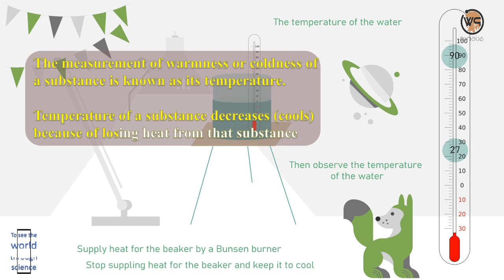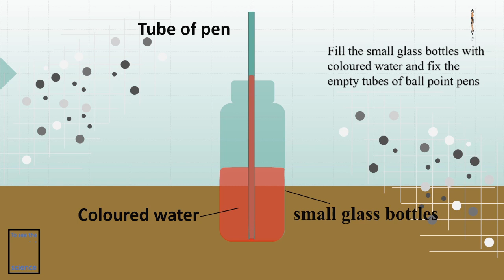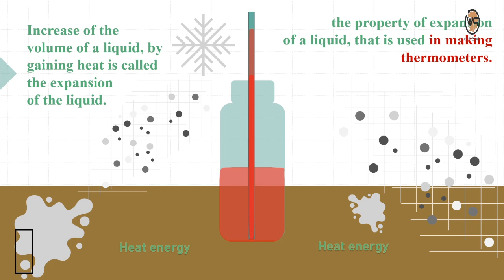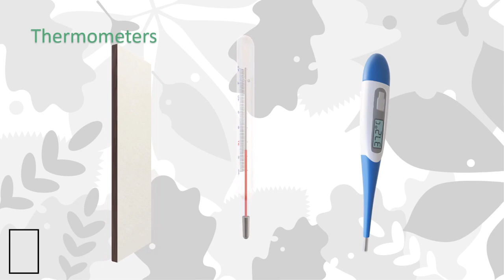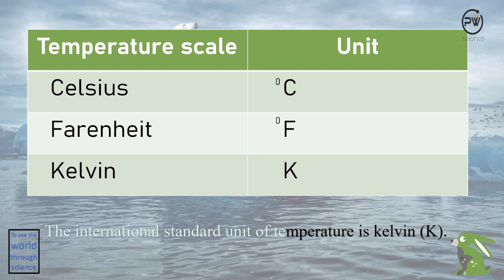Heat and Temperature